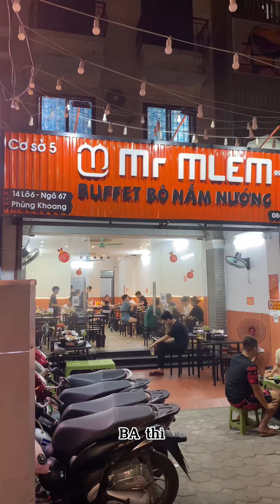Sinh viên nghèo đi ăn buffet ở đâu cho hợp lí ?? | Long lạnh lùng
Buffet lẩu nướng 139k ,Mr mlem,có 6 cơ sở ở Hà Nội.

okiu.hoa.9